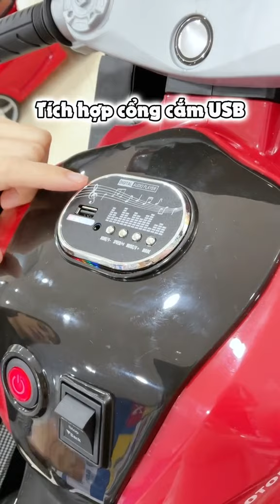Review giới thiệu mẫu xe máy điện trẻ em Agusta F4 RC BBT Global 4000 siêu HOT bé nào cũng thích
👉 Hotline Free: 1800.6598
🔸 BBT GLOBAL cam kết:
      - 100% là hàng mới đập hộp, chuẩn chính hãng, kiểu dáng mới nhất
      - Chất lượng, thiết kế sản phẩm giống như mô tả sản phẩm
      - Sẵn sàng hỗ trợ khách hàng về phụ kiện và kỹ thuật
      - Giao hàng toàn quốc, giao hàng thu tiền tại nhà
      - 100% sản phẩm sản xuất theo tiêu chuẩn xuất khẩu Châu Âu,
      - 100% sản phẩm được kiểm định an toàn và chứng nhận chất lượng
      - Đổi trả theo đúng quy định của Shopee
🔸BBT Global luôn nỗ lực mang đến cho các bé những sản phẩm an toàn nhất, bổ ích nhất để các bé có một tuổi thơ thật tròn vẹn và đầy ắp tiếp cười. Cảm ơn các bạn đã theo dõi video, nếu có thắc mắc gọi điện, nhắn tin cho chúng tôi.

🏠 CS1: Số 158 Thanh Bình - Hà Nội
🏠 CS2: 27 Đặng Thùy Trâm - Hà Nội
🏠 CS3: 957 Cách Mạng Tháng 8 - Tp.HCM
🏠 CS4: 725 Xô Viết Nghệ Tĩnh - Tp.HCM
🏠 CS5: 366A Đại Lộ Bình Dương - Bình Dương
🏠 CS6: 107 Hàm Nghi - Đà Nẵng
🏠 CS7: 16 Nguyễn Văn Linh - Hải Phòng
🏠 CS8: 767 Phạm Văn Thuận - Đồng Nai
🏠 CS9: 30 Trần Hưng Đạo - Tp.Vinh
☎Hotline : 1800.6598 (MIỄN PHÍ CUỘC GỌI) - Tư vấn dự án 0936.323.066